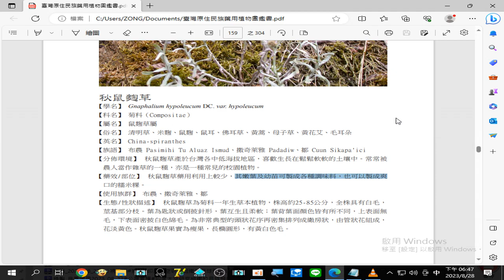錄製 2023 08 28#秋鼠麴草 其嫩葉及幼苗可製成各種#調味料 ，也可以製成爽口的#糯米粿 18 46 27 583